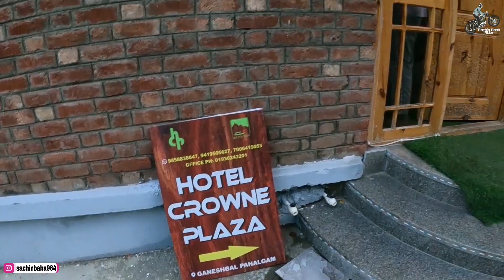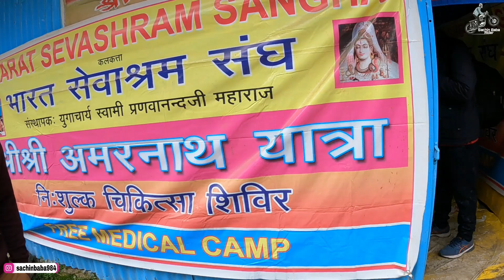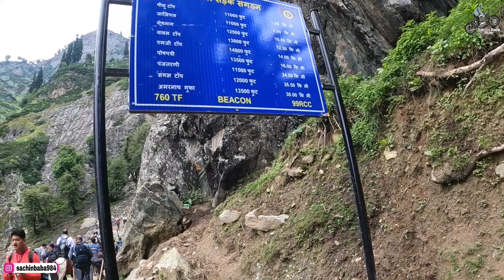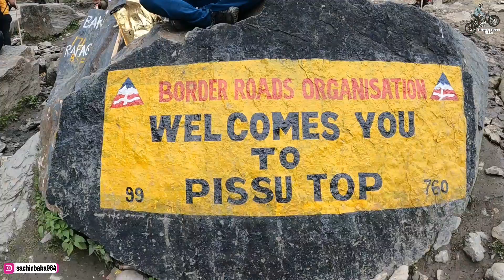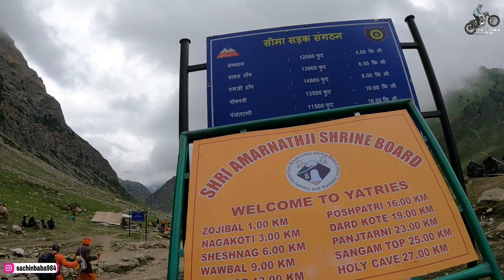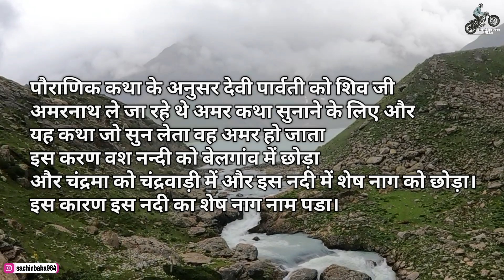AMARNATH YATRA (2023)🙏|| chandanwari to sheshnag || full detail || khubsurat nazaro ke sath💯🙏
🙏THANKS🙏